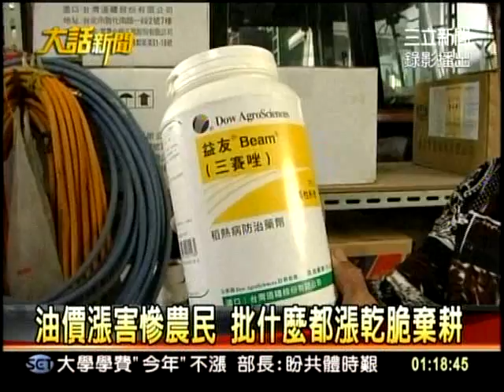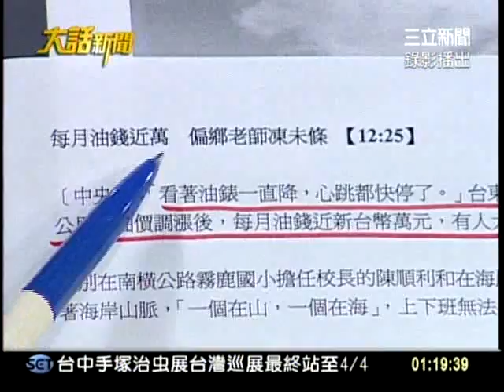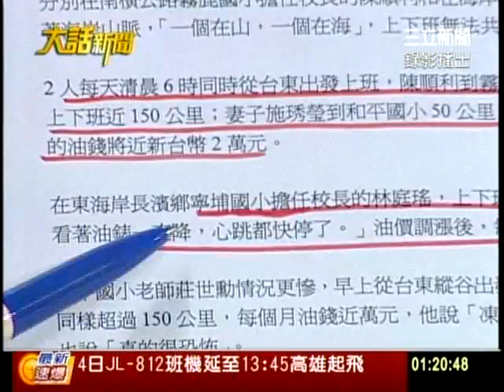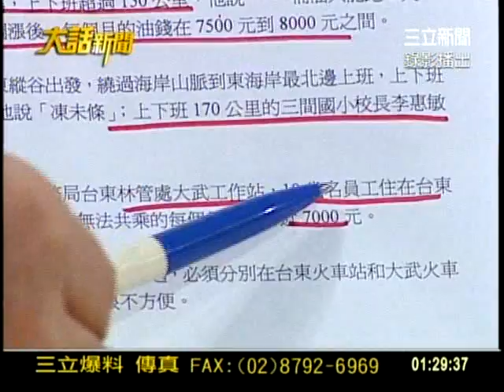20120403大話新聞part2